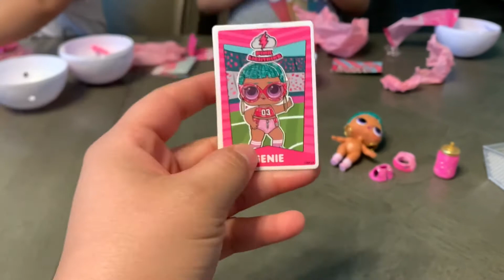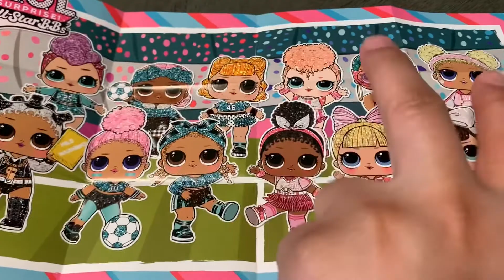Unboxing LOL SURPRISE ALL STAR BBS!